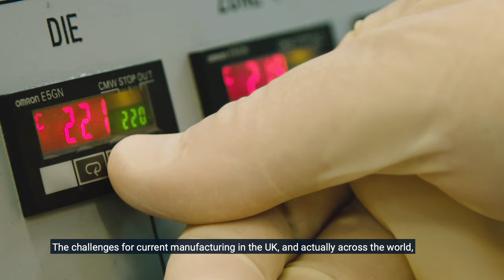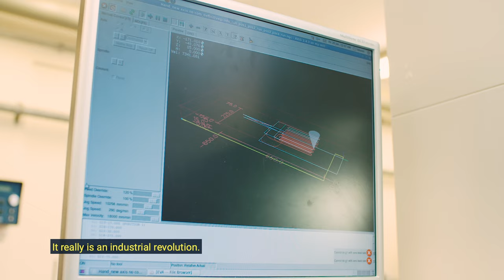Manufacturing at Cranfield